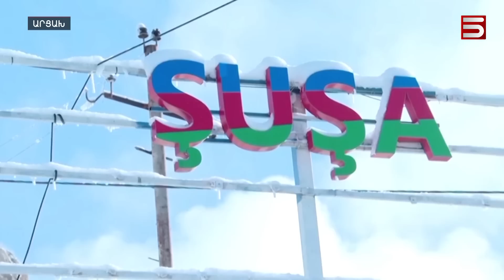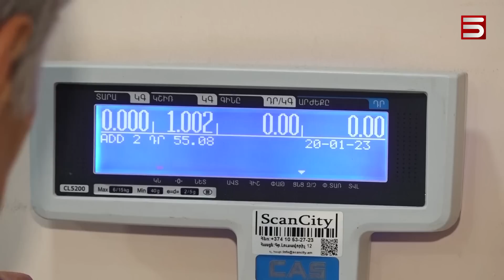Խճճվել է Ադրբեջանը Լաչինի միջանցքում. Արցախում արդեն գիշերն են հերթ կանգնում խանութների առաջ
Ադրբեջանն այսօր կեսօրից հետո մասամբ բացել է Հայաստանից Արցախ գնացող գազատար խողովակը: Տեղեկատվական շտաբը հայտնում է, որ գազի այդ քանակը թույլ կտա ռազմավարական օբյեկտները ջեռուցել, Ստեփանակերտի բնակելի տները, կապույտ վառելիքից բաժին կհասնի նաև գազալցակայաններին: Արցախում հովհարային անջատումները շարունակվում են: